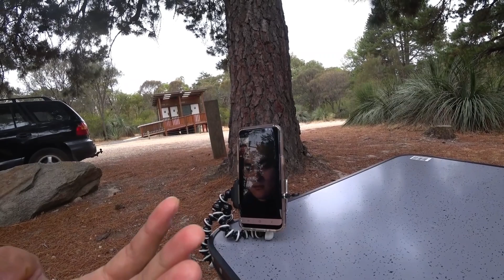반주한잔 하면서 인생이야기 털기 14:05 | 캠핑 쿡방 먹방 캠핑요리 | 호주 오토캠핑 백패킹 | ASMR 7:20 다이어터 입장 금지 다이어트 포기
하이라이트
7:20  = ASMR 미친듯 맛있어 버리기
12:30 = 매력포인트
14:04  = 대학시절 썰 안주거리 오픈
(청춘, 취업, 자유, 배고픔, 그러나 행복)

앞전 영상에 이은 부활절 캠핑 무드 In Australia.

반주 한잔하면서 이런 저런 인생이야기
살아가는 이야기
지금 이순간을 즐기는 것이 가장
확실한 행복인듯!